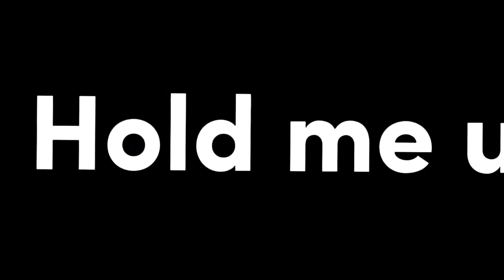hold me up  capcut typography edit  AsterEditC3  @itss.asterxiia💖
ib:@Jxeycharmxo
for:@itss.asterxiia